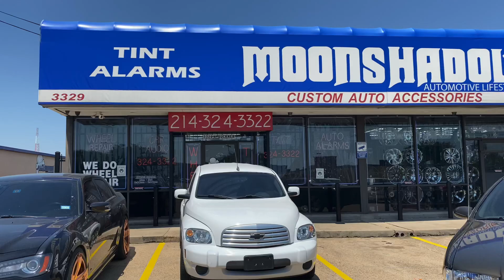1995 impala ss on 24” AG luxury wheels.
Got to see this 1995 impala ss sitting on 24” AG wheels. Wheels were ordered from moonshadow Dallas.